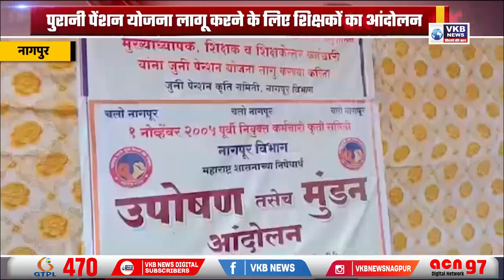पुरानी पेंशन योजना लागू करने के लिए शिक्षकों का आंदोलन